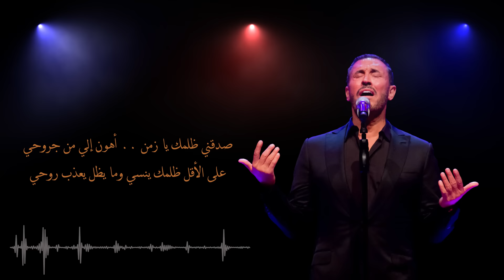Kadim Al Saher - La Ya Sadiki | كاظم الساهر - لا يا صديقي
كاظم الساهر - لا يا صديقي
Kadim Al Saher - La Ya Sadiki

ألحان: كاظم الساهر
Composed by Kadim Al Saher

توزيع: كاظم الساهر
Music Arrangement: Kadim Al Saher

كلمات: عزيز الرسام
Lyrics: Aziz Alrassam

البوم: لا يا صديقي
سنة الاصدار: 1990
Album: La Ya Sadiki
Release date: 1990

قائمة أغني ألبوم لا يا صديقي

صفحتي على الانستجرام:
My page on Instagram: